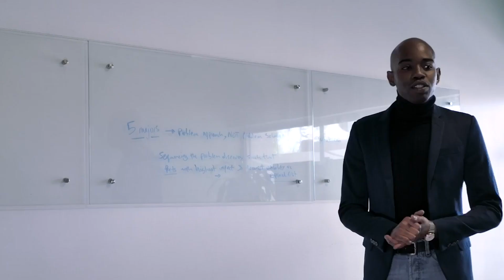EP 614 A Fascinating Tour of the University of Louisville